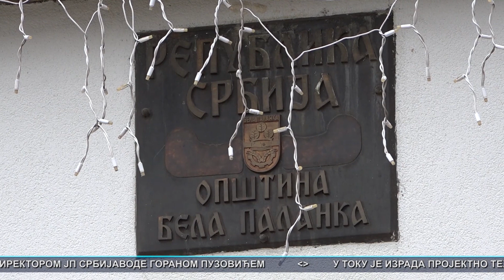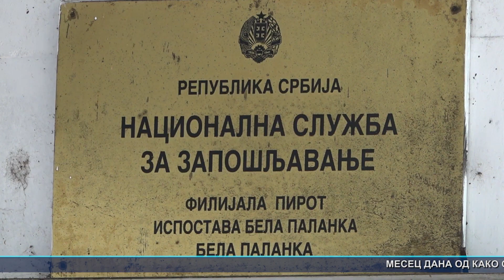Vesti 12.02.2021.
Bela Palanka